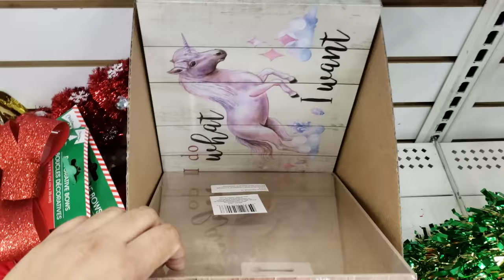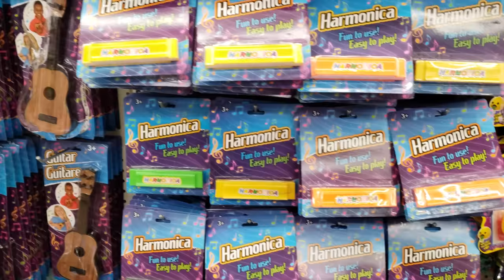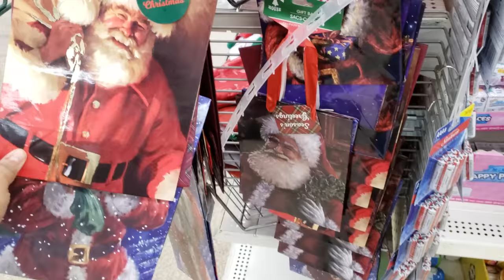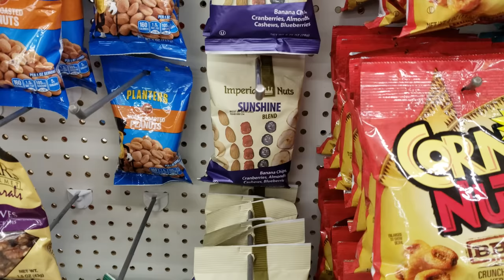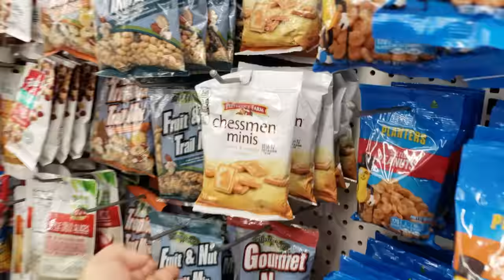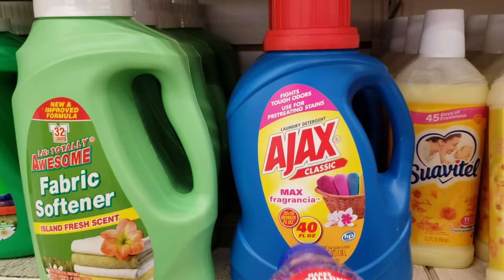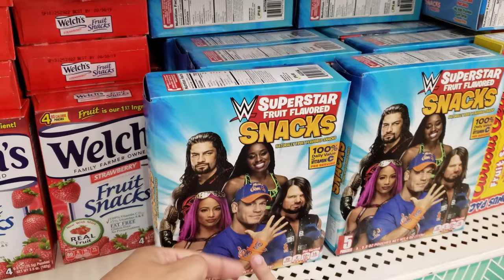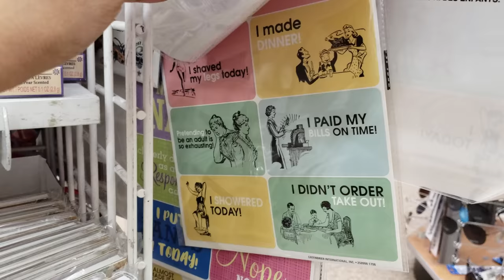DOLLAR TREE *NEW* Stockings Food TOYS SHOP WITH ME 2018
Hey everyone . Come and check out new items I found at the dollar tree! New stocking from star wars, paw patrol , frozen, Disney, Spiderman and more, Even have minion bags shape like a stocking . Cute Santa hats. If course we had to look at the food. I have a thing for Cheeto fries they taste better to me. I needed to grab gloves to clean our bird cage. Such messy birds. Shop and browse with me at the dollar tree yay!!

We look we share :)